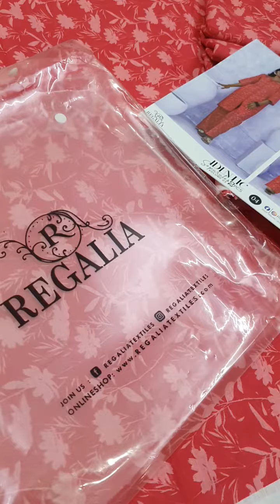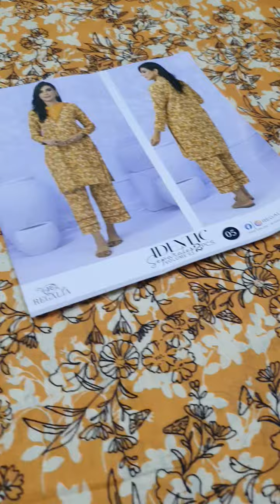IDENTIC SEPARATES KHADDAR 2 PCS VOLUME 03 COLLECTION BY REGALIA TEXTILE 💯💯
(COMPLETE 5 METER SHIRT & TROUSER).

06 DESIGN
06 SUITS In set
2PCS KHADDAR COLLECTION

*WHOLESALE SET PRICE RS 1200*

LOOSE AVAILABLE IN *RS 1300*